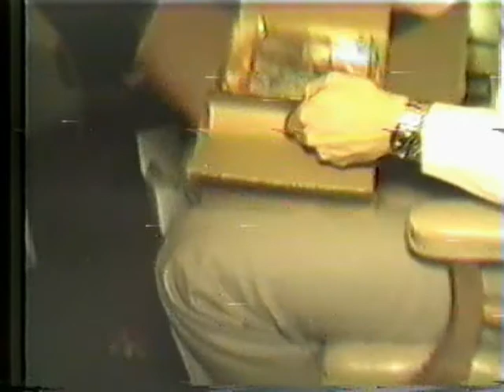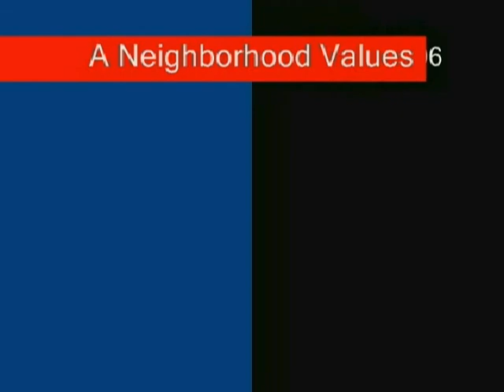On The Airmail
Another Video I did in the 80's from videos I shot back then.

A video letter I made for my Uncle Karl in California.
Digitize it in 2006

Called it "On The AirMail"
3 Parts
Christmas Eve 1981 at my Aunt Bettys Apartment
Matt Sandner's High School Graduation party
and "God's Country" A video of a trip to Gaylord, MI w/my Father, sister & her friend
to Uncle Bud's cabin in the wilderness.

Quality is So,So
the video tapes did not hold up to the test of time.